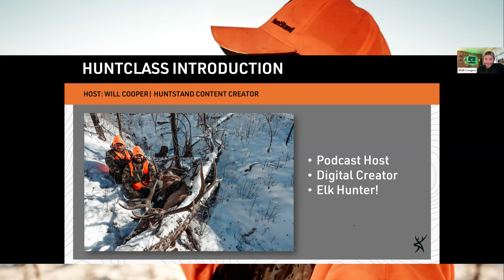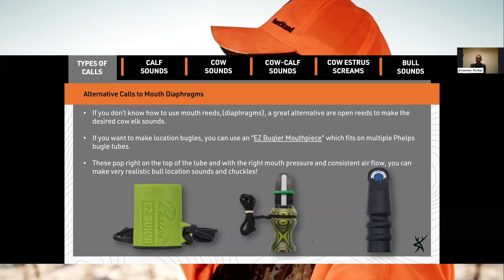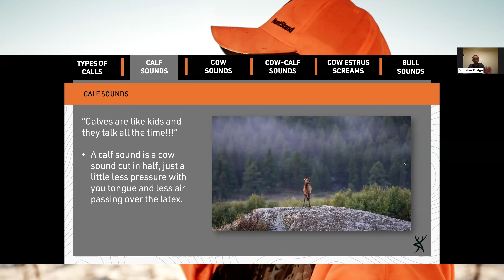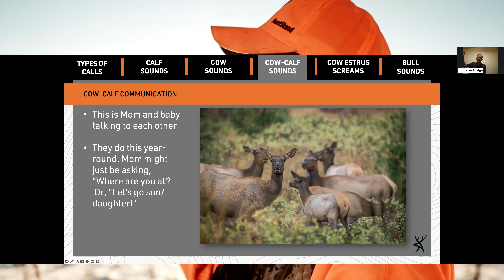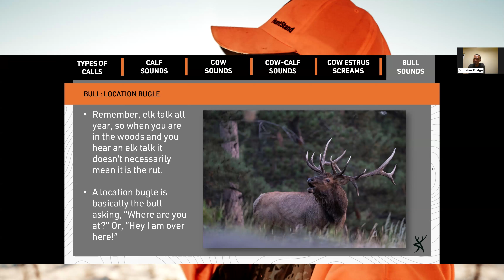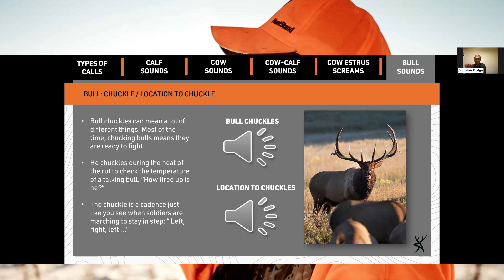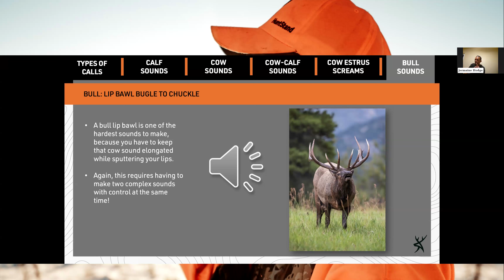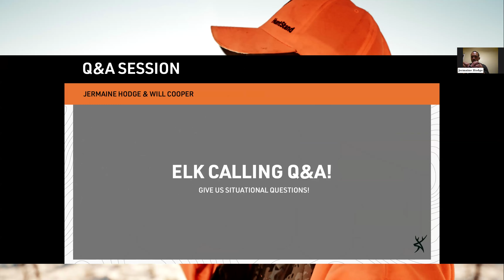Elk Calling HuntClass | Calling Elk Like a Champ with Jermaine Hodge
World Champion competitive elk caller Jermaine Hodge joins us to help you close the gap on your next bugling trophy